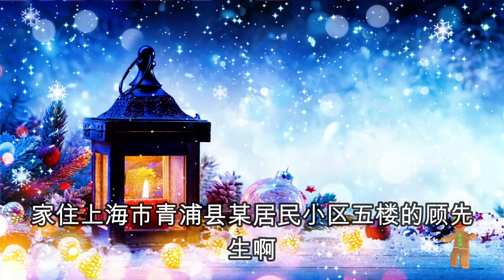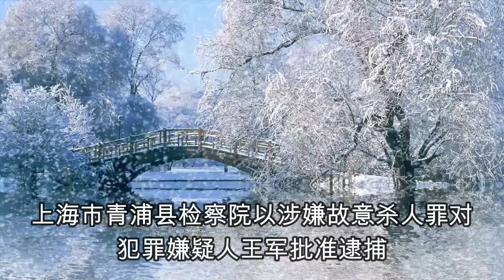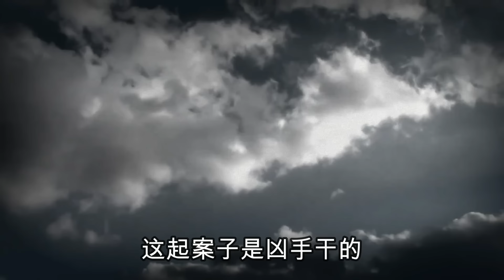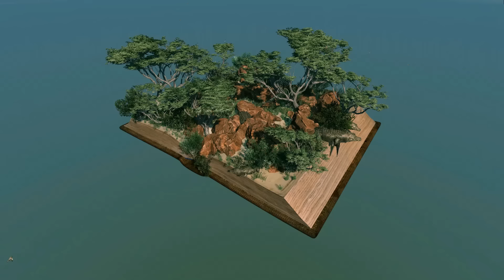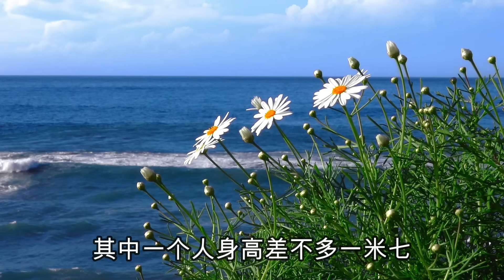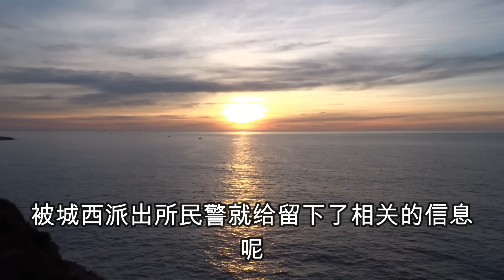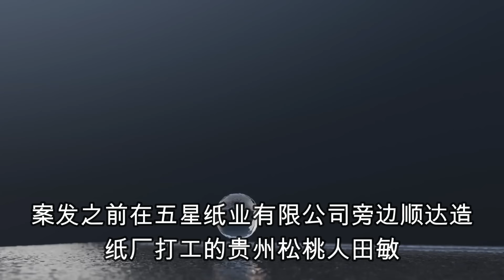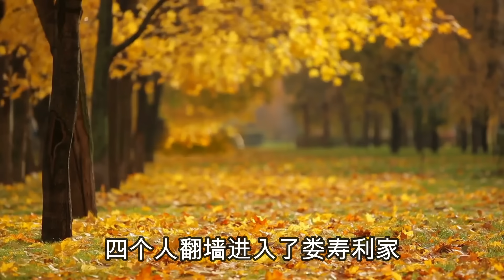中国刑侦大案纪实录，上海一号大案，被侵犯的母女